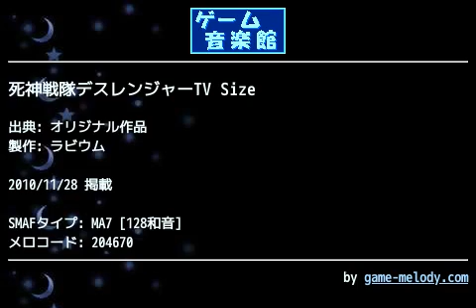死神戦隊デスレンジャーTV Size (オリジナル作品) by ラビウム | ゲーム音楽館☆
投稿者: ラビウム
投稿者コメント: 作詞・作曲:絵花
編曲:ラビウム

《詞》
死を司る闇の住人
黒いマントを身に纏い
大きな鎌を携えて
君のもとへ現れる

聞こえるか 魂の叫び

デス!デス!デス! 鎮まりたまえ
デス!デス!デス! 悪しき魂よ
デス!デス!デス! アヴェ・マリア

闇に煌めく 正義のクロス
死神戦隊デスレンジャー

オープニング・テーマソング
原作:らかなみ、絵花
『死を、想え。』
20XX年4月13日(金)
25:10より放送開始
『セイント・クロス！』

ちなみにテレビサイズとありますが放送されてません、悪しからずm(_ _)m
えー、急に作風が180°変わりましたｗｗ 合作ですので^^
部活の同輩・絵花氏、後輩・らかなみ氏が創作で「死神戦隊デスレンジャー」なんていう面白そうなのやってて、絵花氏が「OPテーマ作ったｗ」っていうので、歌詞とメロディーデータをもらって、僕が勝手に編曲しましたｗｗ ちなみにこれは今年の４月の話です。このメロも６月くらいに作ったやつなので、若干クオリティ低いです-"- もちろん詞と曲の方はセンスの塊だと思ってます・∀・ 是非聴いて下さい^^/